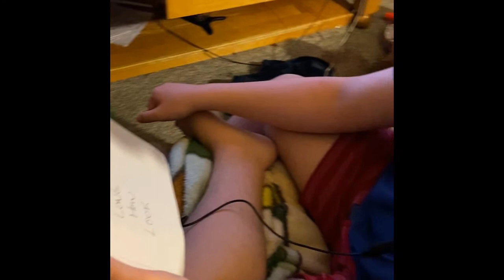Doggie Prank on Lucas (just play on words fun) - Real BatDude Channel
Today we have some fun pranking Lucas with words!  Doggie Prank!